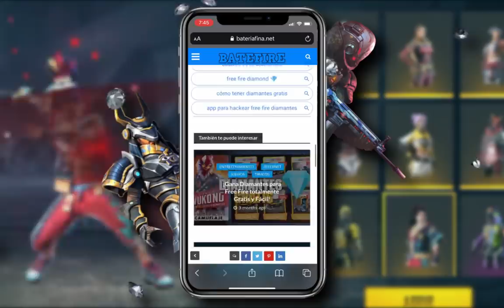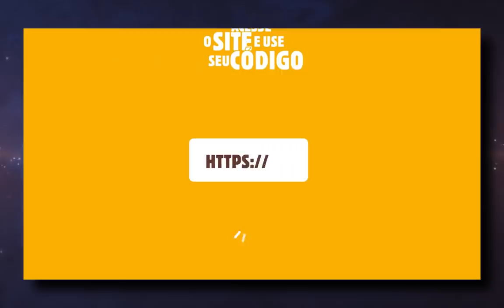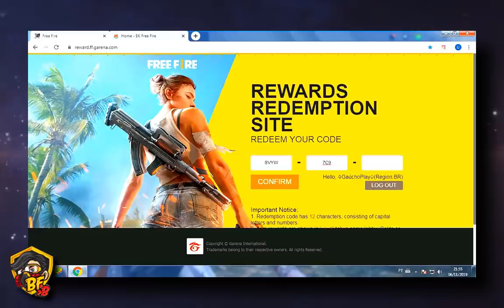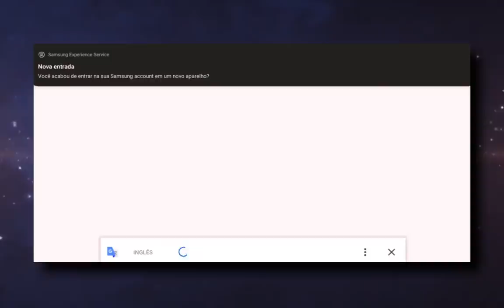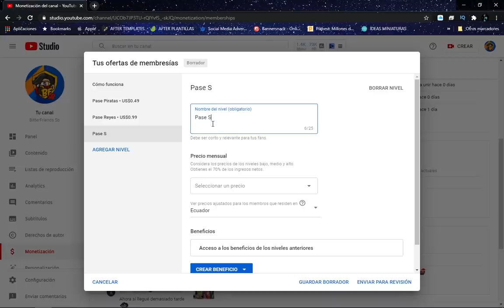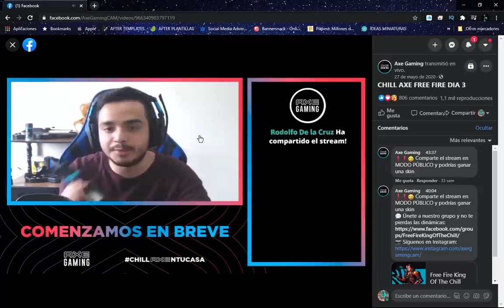TOP 3 PEORES COLABORACIONES de FREE FIRE 😱